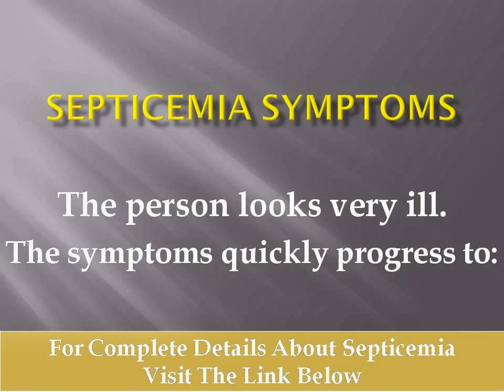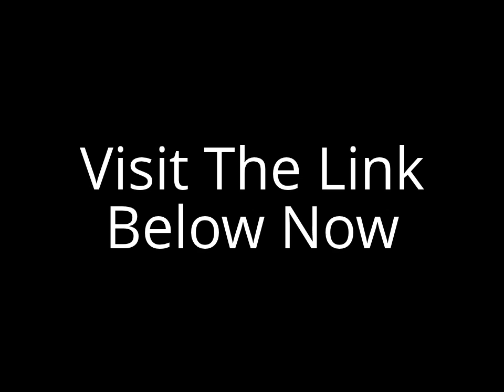Septicemia Symptoms | Septicemia Symptoms And Treatment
Your blood is responsible for sporting oxygen and nutrients to your cells and eliminating wastes and carbon dioxide. Despite the fact blood carries significant antibodies, it may also rapidly spread infections across your body if pathogens get within the  bloodstream.

septicemia symptoms and treatment:
Infections within the  blood movement are known as sepsis. If the sepsis is the results of a bacteria, they are termed septicemia or bacteremia.

septicemia treatment
There are a variety of different problems and health and wellbeing issues that can result in a bacterial invasion of the blood stream. First, the bacteria can "leak" over from exceptional infections, such as urinary tract, lung, and abdominal infections.

septicemia definition
Next, it may also occur as portion of one more ailment, together with meningitis, osteomyelitis, and endocarditis. Many times, septicemia happens when you suffer from accidents or suffer procedures that open your dermis and blood vessels up to pathogens, together with surgeries, burns, knife and bullet wounds, and other gashes on your dermis.

Septicemia Symptoms:
Normally, your skin's somewhat acidic nature can help you deter bacteria. Notwithstanding, lacerations, cuts, punctures, and other accidents open up a neighborhood of your dermis that acts as a gateway to bacteria.

septicemia symptoms in children
If the bacteria is allowed to slip into your bloodstream, you can soon grow indicators of septicemia. The signs and symptoms of bacterial bloodstream infections include:

1. Fever or abnormally low body temperature
2. Chills
3. Fast respiratory
4. Rapid heartbeat
5. Changes in mental status, such as confusion
6. Low blood strain

Septicemia Symptoms:
If you think you've septicemia, it is very important go to the health center instantly. You will receive antibiotics as well as  intravenous fluids. sepsis symptoms. Routinely, you could need plasma or different blood products to make up for the bacteria's destruction.

Septicemia Causes
Unluckily, because the onset of bacteremia is so quick, the death expense for this dysfunction is high.